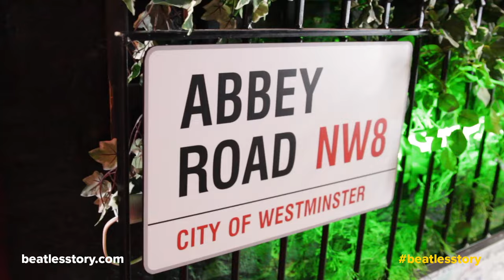John Lennon's sister Julia Baird talks about their mother Julia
Julia Baird, John Lennon's sister, talks about her memories of her mother, Julia Lennon 🕊️